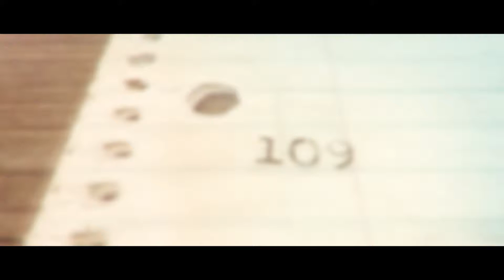Rak. To się leczy!